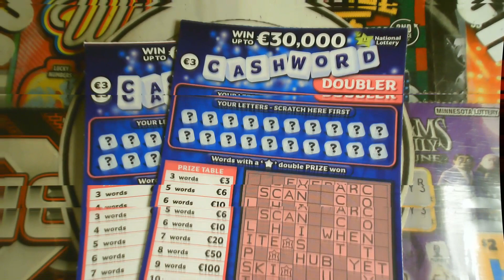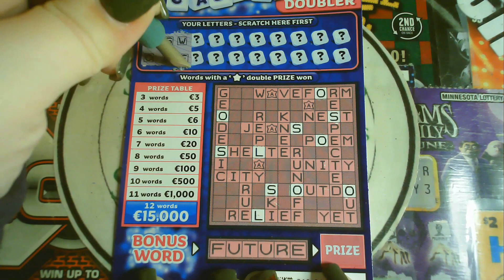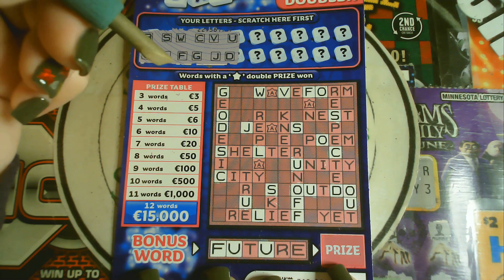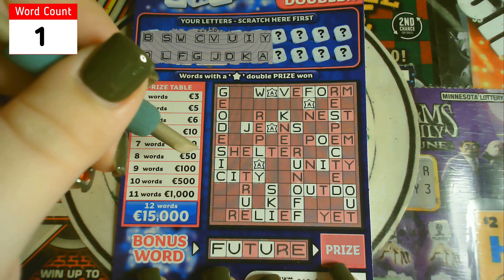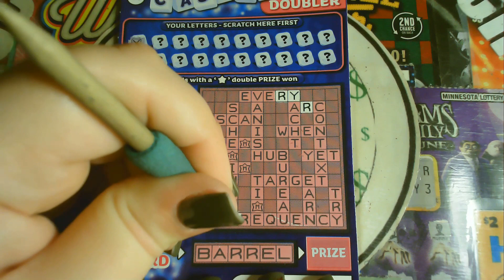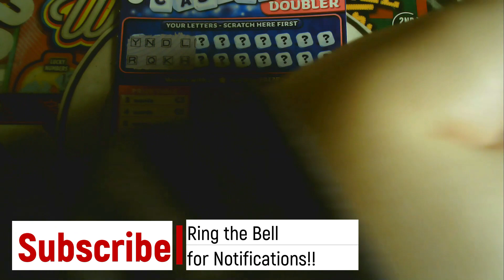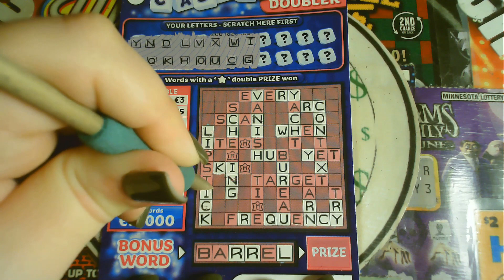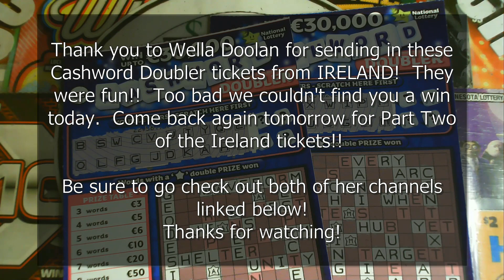Cashword Doubler | Ireland National Lottery | Wella Doolan & Scratching Shamrock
Go show our sis Wella Doolan some love!!  Thanks for sending the tickets from Ireland!!  So fun to see different countries tickets.

🎃👻🦇 HALLOWEEN SPECIAL 🦇👻🎃
🍂Thursday, October 29th @ 7pm Central / 8pm Eastern

** We are gearing up for our 2nd Annual Halloween Special Livestream
If your state has Halloween tickets we'd love to see them!  We will be doing a giveaway for all of the participants.

📢To enter:
🎃 Send in $10 - $20 worth of Halloween tickets (if your state doesn't have Halloween tickets, feel free to send whatever you'd like up to $20.  The more participants the merrier! ) No Bingos or Crossword tickets please.  Although these are Mrs Itch's favorite, they're hard to do during a busy livestream.
👻 Don't forget a self addressed stamped envelope.  You will get all of your tickets returned to you.
🦇 PLEASE PLEASE make sure you sign your tickets!!  This not only helps to make sure no one steals your tickets but also makes it easier for us to keep them all straight just in case they should get mixed together during the livestream.

Good luck to all you witches and warlocks!! 🧙🏼‍♀️🧙🏼‍♂️🧛🏼‍♀️🧛🏼‍♂️

🔴Join us LIVE every SUNDAY @ 7pm C / 8pm E while we scratch $250+ in Minnesota Lottery tickets and a Mrs Itch Special Scratch Session.  We also have Mystery Envelopes to give away!!